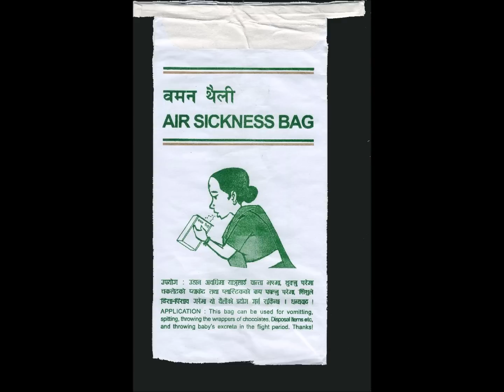LOL ... Rush Limbaugh describes his actually becoming physically ill watching Democrat Convention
From "The Rush Limbaugh Show" (9/7/12 edition)